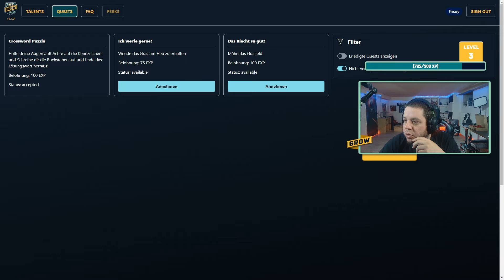LS22 Grow Level Up #15 - Katastrophe beim verladen - Farming Simulator 22